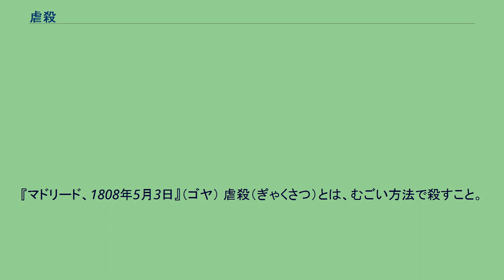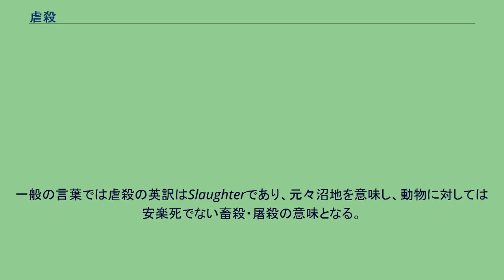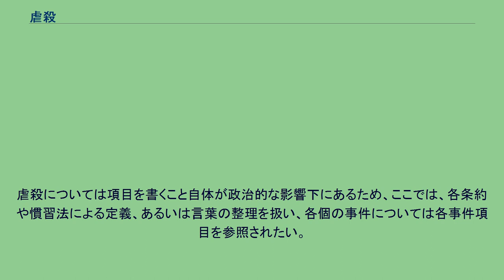虐殺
『マドリード、1808年5月3日』（ゴヤ） 虐殺（ぎゃくさつ）とは、むごい方法で殺すこと。
宗教、主義、主張、グループ、民族、政治、結社、また、村や国家、軍によって、ある目的や、主張の元に形成された2人以上の集団により行われ、１人以上の反抗できない状態におかれた非戦闘員、一般の市民を殺人すること。
なおかつ、ジュネーブ諸条約に基づく戦闘に該当しない殺人。
法的には、定義や基準について曖昧な要素が多く、「虐殺」という言葉は感覚的に使用されることが多い。
一般の報道では、手口の冷酷さや死体の惨殺の有無によらず、明らかに抵抗できない者が集団によって不法に殺された事件で虐殺と呼ばれることが多い。
現代の報道の例の多くは、戦争的状況である勢力によって一般人犠牲者が出たとする事件を虐殺と呼ぶ事もある。
チベット虐殺のように直接の殺害と別に圧政の強制政策によって多くの餓死犠牲が出た数字をまとめて虐殺数と語られていることもある。
国際的に一般人への大規模な事件で使われることが多く、国外の戦争について虐殺という表現だけで組織的で大規模な民衆殺人と解釈されることもある。
このため、虐殺事件の内容に議論があるときにさらに大をつけて「大虐殺」と呼ぶ場合に、対立的混乱の一因になっている。
国際法では虐殺が規定されているが、時代に不変ではない。
それは、基本的に意図を持ってある程度の人数を不法に殺すように命令されたものであり、個人的な犯罪の集合とは別である。
殺害の犠牲者が一人ないし少人数でも、非民主的な権力体制により残虐に殺された事件（官憲による集団暴行、拷問死など）については虐殺と呼ぶ場合がある。
戦前の通州事件（漢民族を中心に構成される中国冀東防共自治政府保安隊が日本軍特務機関・日本人居留民に対して行った虐殺、強姦、放火事件、日本人・朝鮮人遭難者385名）や小林多喜二の事件などがその例である。
虐殺、大量虐殺、ジェノサイド、戦争犯罪、などこれらはそれぞれ意味が異なる面がある。
一般の言葉では虐殺の英訳はSlaughterであり、元々沼地を意味し、動物に対しては安楽死でない畜殺・屠殺の意味となる。
大規模事件ではMassacreがよく使われる。
他にも、別の表現の事件を虐殺と邦訳する場合がある。
ちなみに漢字としては、「むごたらしい」は「惨たらしい」「酷たらしい」であり、「虐」単独では「しいたげる」であり不当な強い社会的圧迫を意味する。
刑事犯罪の分野で酷たらしい手口で殺されたことを示す場合は、「惨殺（死体）」が多く使われている。
虐殺については項目を書くこと自体が政治的な影響下にあるため、ここでは、各条約や慣習法による定義、あるいは言葉の整理を扱い、各個の事件については各事件項目を参照されたい。